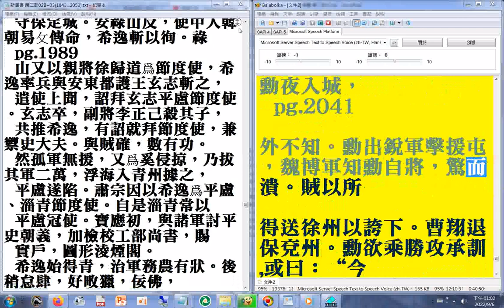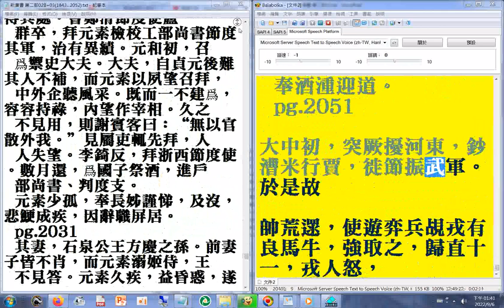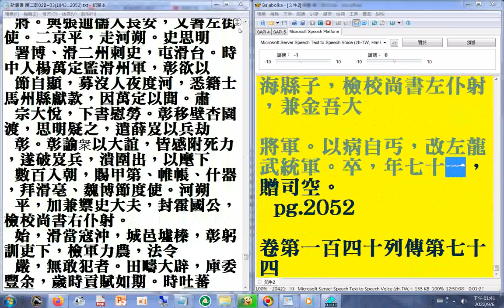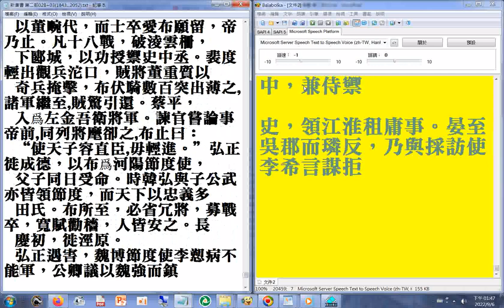第二部04 P.2038b...2052 二十六史全文逐字唸（使用電腦報讀程式#Balabolka朗讀逐字唸，部分破音字讀音有誤請見諒）+瀏覽p.1978b...2052